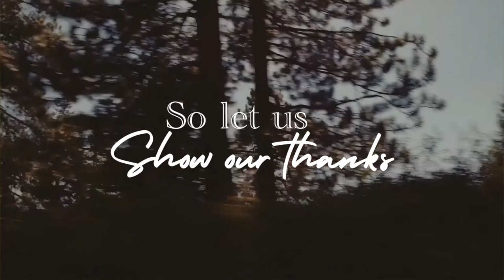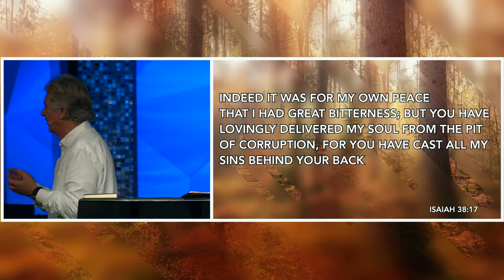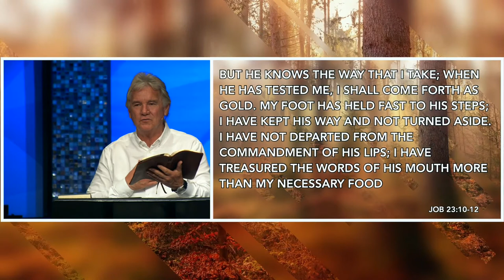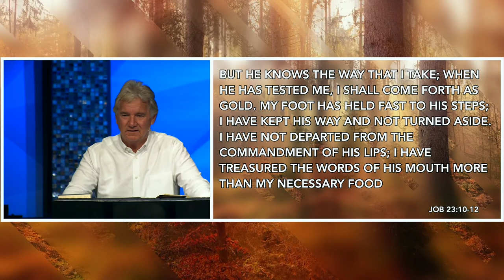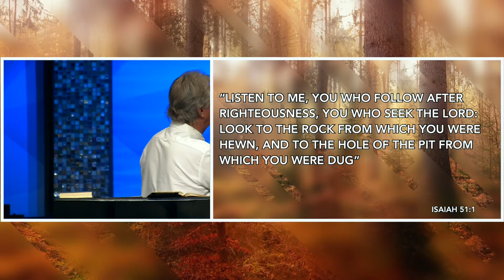Psalm 103 | Pastor John Spencer